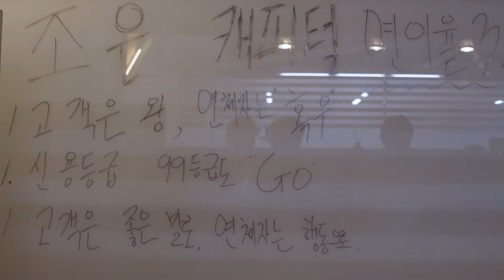백승태 연기연습